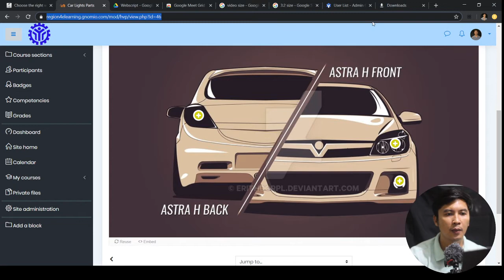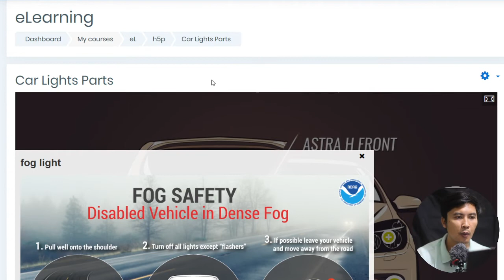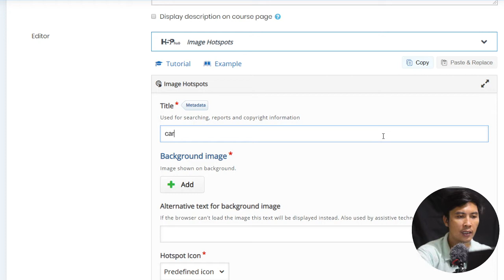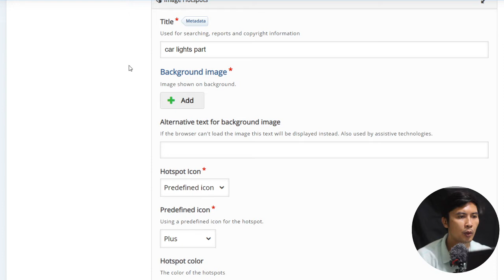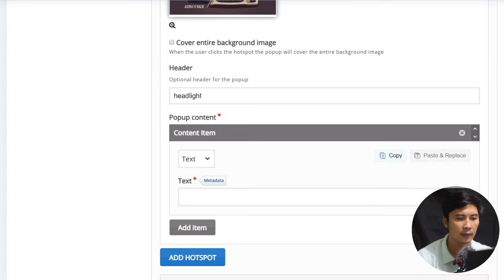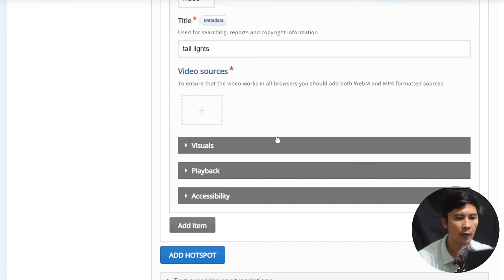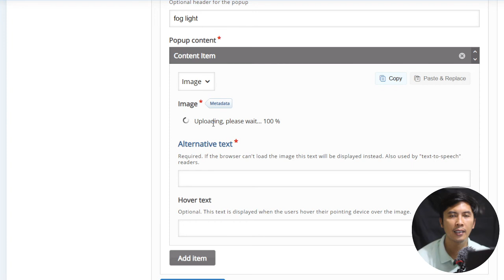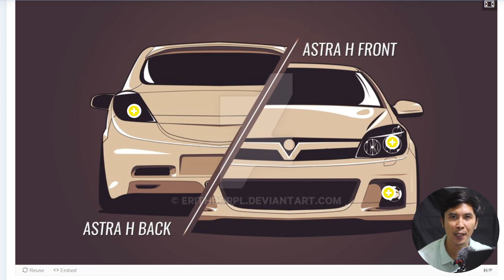h5p basic - how to use image hot spot activity (tagalog)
H5P basic
Paano gamiting ang H5P image hot spot activity